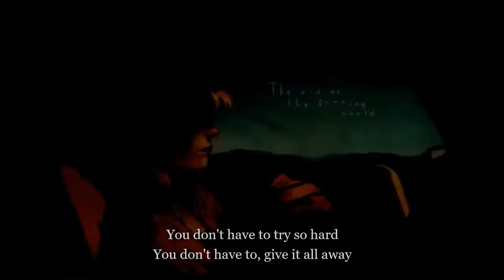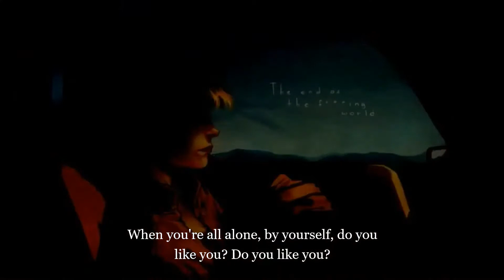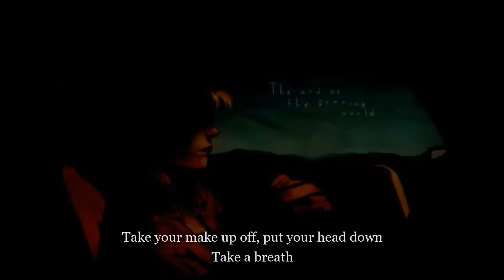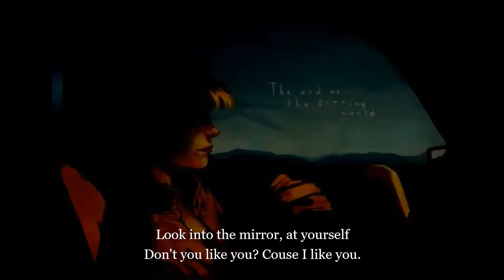[ Lyrics] Try - Colbie Cadillat ( Night Core )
Này em!!!
Em sinh ra đã là duy nhất,
Em không cần cố gắng để hài lòng tất cả!
Hãy là chính em, là người mà bản thân em hài lòng nhất!